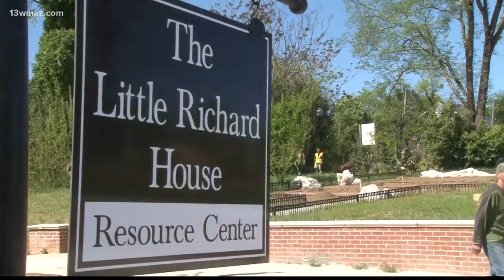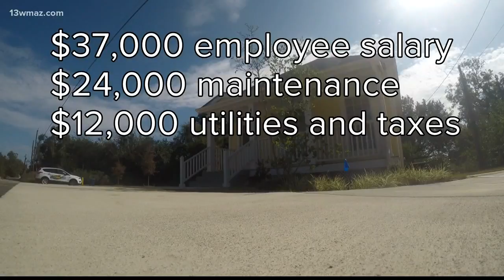Little Richard House hoping to unify area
The childhood home of Macon music legend Little Richard has found new life as a community resource center. The Community Enhancement Authority plans to use the Little Richard House to help turn around a neighborhood.

13WMAZ News is the #1 station for news and weather in the Central Georgia area, serving people in Dublin, Macon, Milledgeville and Warner Robins.